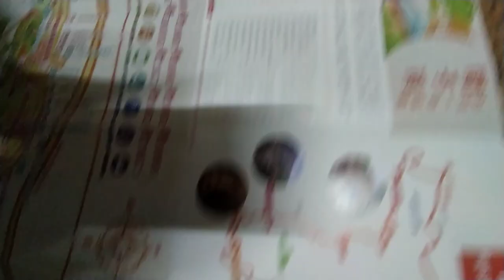VID 2023#關子嶺溫泉鄉散策#大台南旅遊觀光景點#文宣 含#日文簡介 z